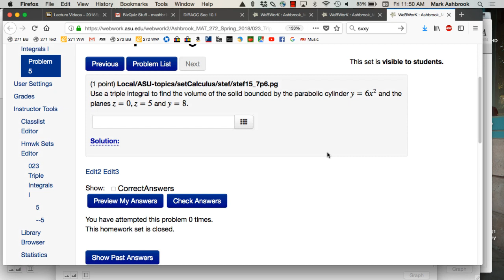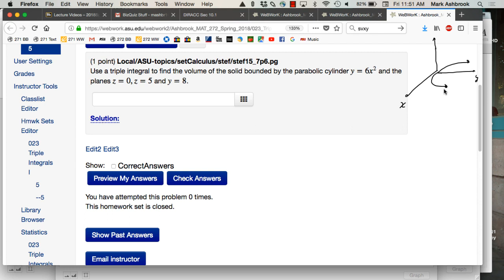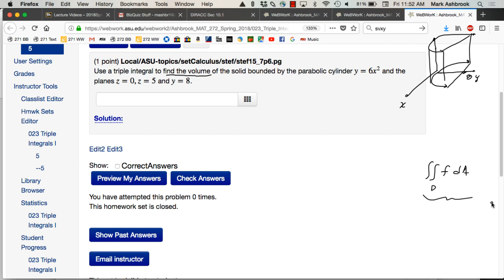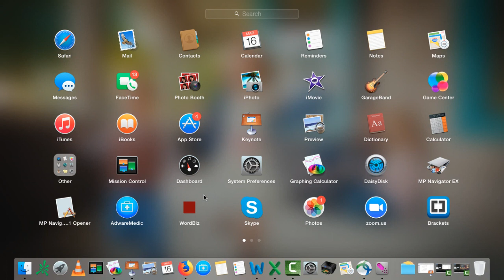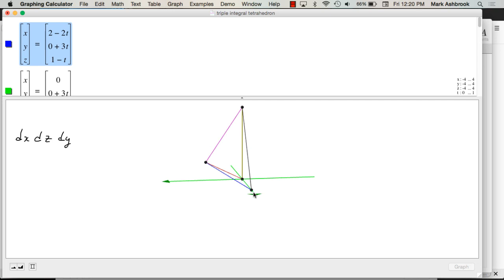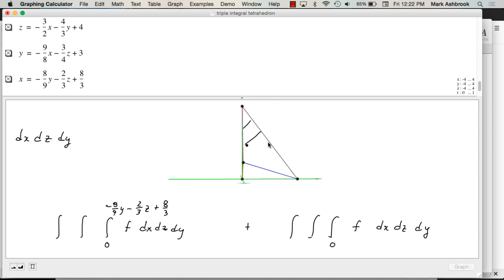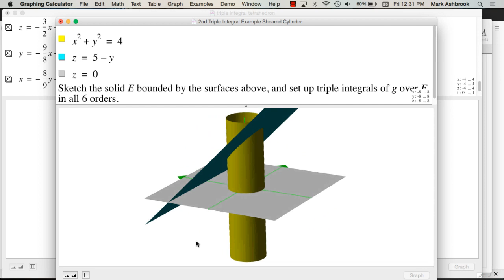MAT 272 Fri Mar 16: Triple Integral Examples